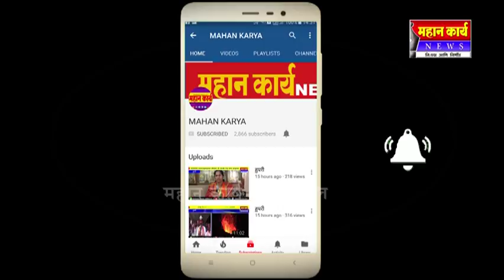भिमा कोरेगांव घटनेचे पडसाद कागवाड बंदला प्रतिसाद